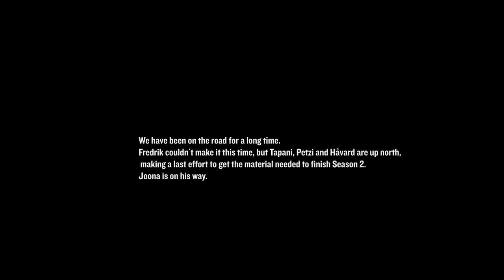Season Two Episode 4: The Curse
Episode four of our little series from 2014.